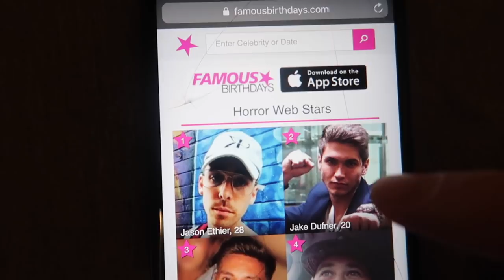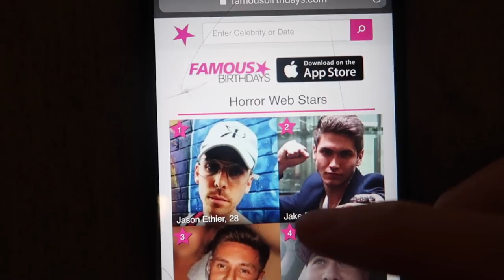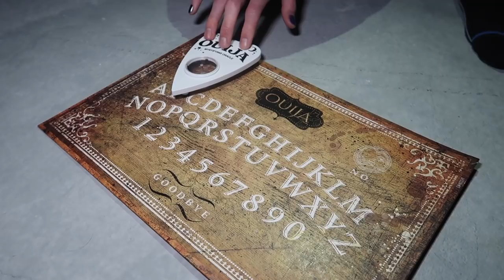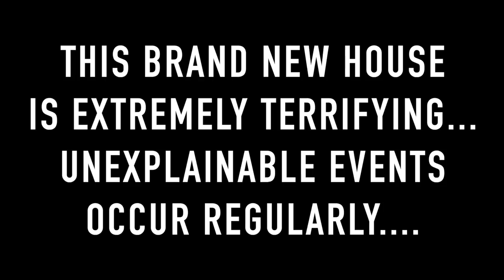OUIJA BOARD 1,000 CANDLES RITUAL (Warning: Incredibly Scary)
ouija board 1000 candles ritual in my basement went crazy. this was so scary to do at 3am especially while playing the ouija board. this was not a joke. the ouija board 1000 candles ritual is CRAZY!